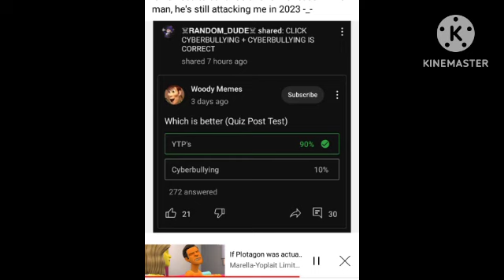CALLING OUT @YouTubeOfficialYT2005 FOR GETTING THE WRONG ANSWER!!!!!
Voiced: John Doormat